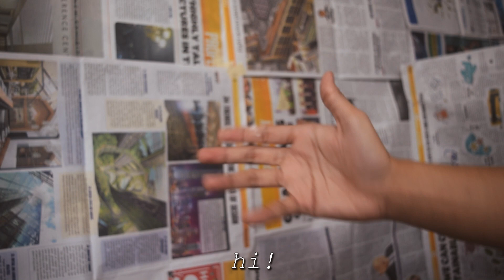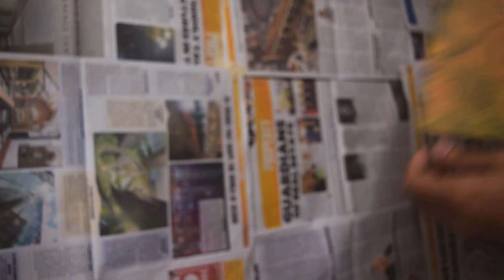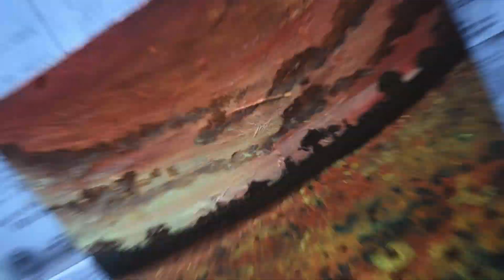HOW TO PAINT SUNFLOWER FIELD [ACRYLIC PAINTING] | JOMAR ABLAY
how to paint sunflower field? eto na! sana naenjoy niyo panunuod.
1 like = 1 painting tutorial